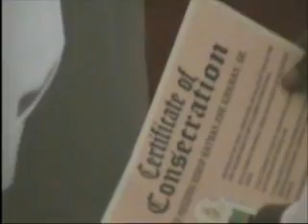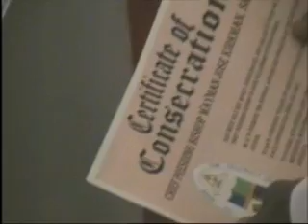Bishop Kirkman Consecration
This video shows the consecration of Bishop W. J. Kirkman of Hope Fellowship International.